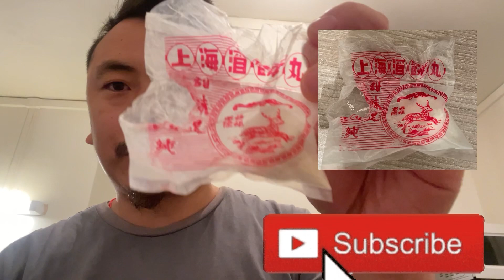How to make (CHANG). Preparation for LOSAR.